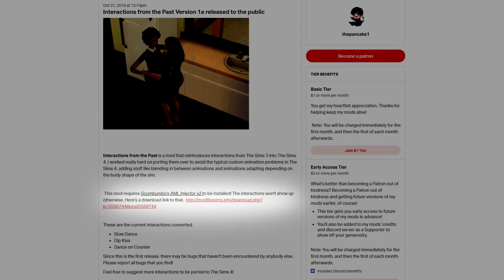Kleines Teleskop + einige neue Gameplay-Objekte! | Modvorstellung | sims-blog.de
Viele von euch haben sich schon seit dem Release von Die Sims 4 ein kleineres Teleskop zurückgewünscht - jetzt kann man es sich als Mod herunterladen!